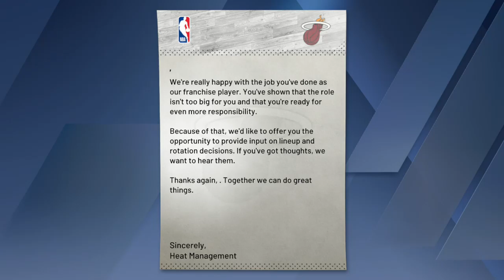NBA2K20 MyCareer Gameplay #75